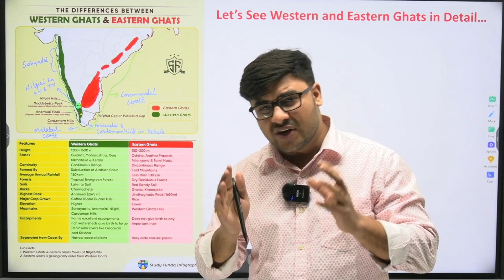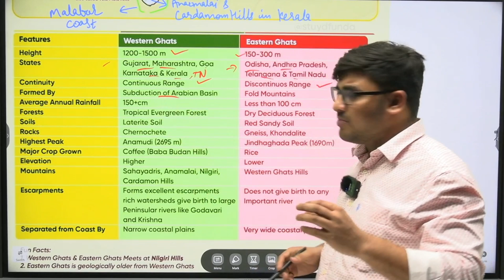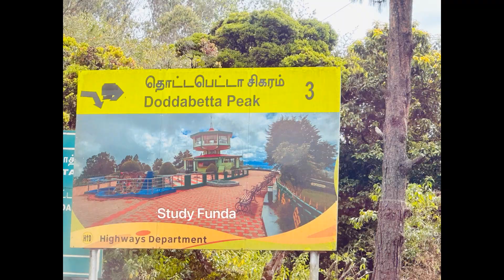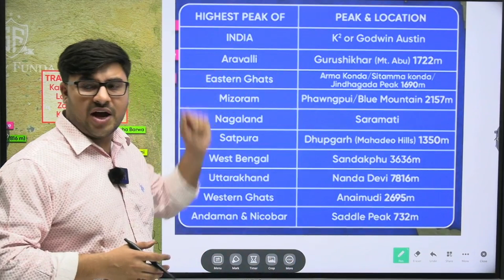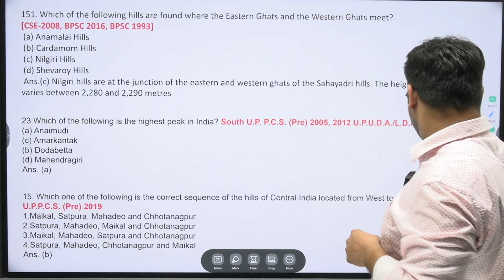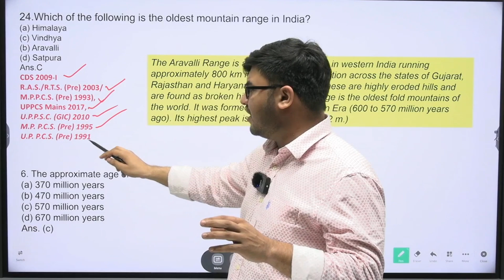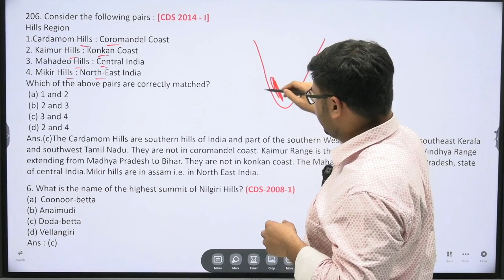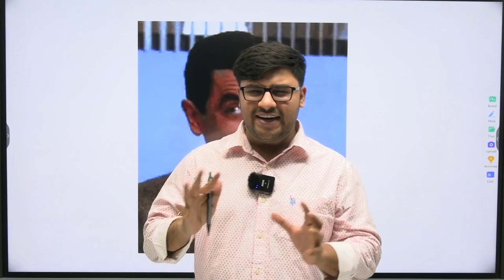L-08-South And Central Hills Of India I Geography Mapping Series 2.0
Mapping Series 2.0 : Study Funda Mapping Series 2.0 Exclusive Series of 100+ Videos made by Parveen Saini...

In This Series we are covering All the Mapping Lectures covering Complete Indian Geography And World Geography for Various Exams Like UPSC, SSC, Banking, State PCS, UPPCS, RO/ARO, BPSC, HCS, Even University Students As Well.

In This Lecture, We have covered The Hills of South And Central India.
In the Last we have discussed More Than 10 MCQ's Came in Various Exams Like UPSC, SSC, UPPCS, RAS, And Other Exams...